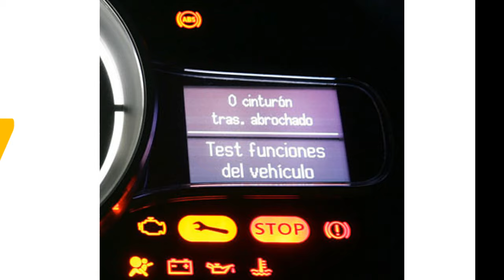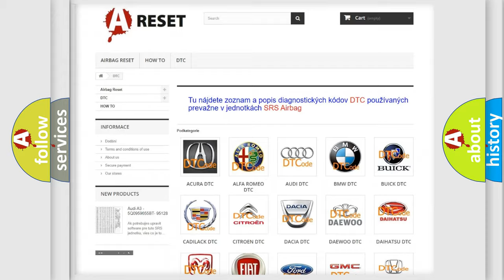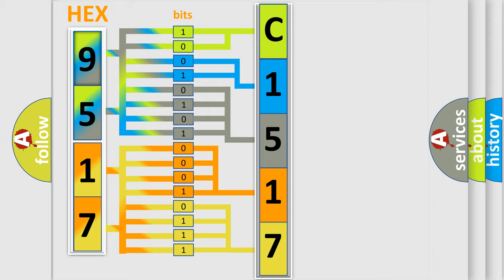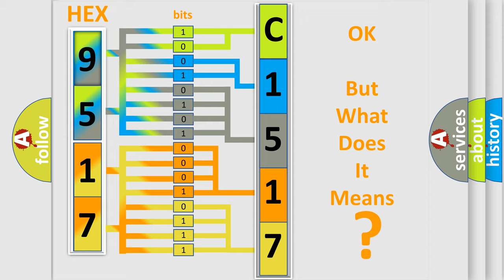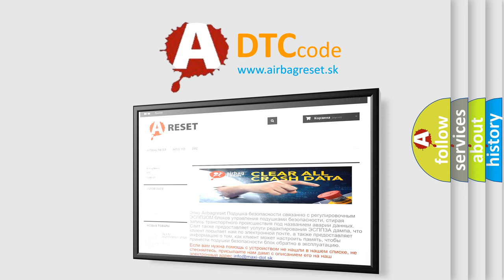DTC Toyota C1517-17 Short Explanation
Contents:
0:21 Basic DTC analysis according to OBD2 protocol standard.
1:48 Insight into programming
2:58 A diagnostically understandable description of the Diagnostic Trouble Code
3:05 Basic error definition

Make:
Toyota
Code:
C1517 17
Definition:
Oil Pump Control Circuit RangeorPerformance
Description:
Command signal (OPM1) from hybrid vehicle control ECU is abnormal.
Cause:
 Wire harness or connector Oil pump with motor assembly Hybrid vehicle control ECU
Failure Type: